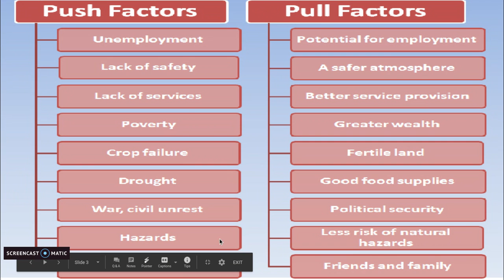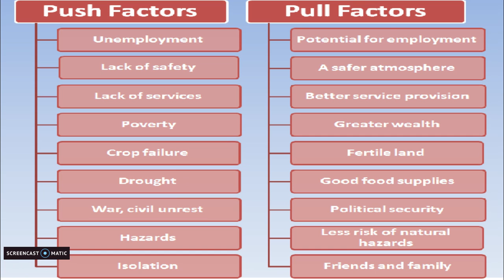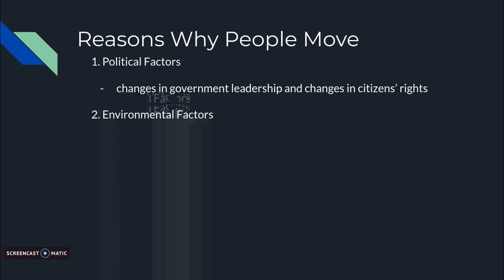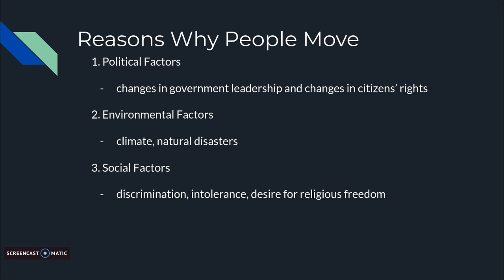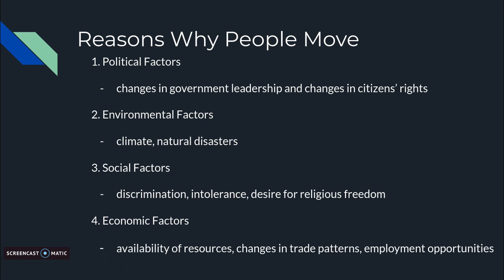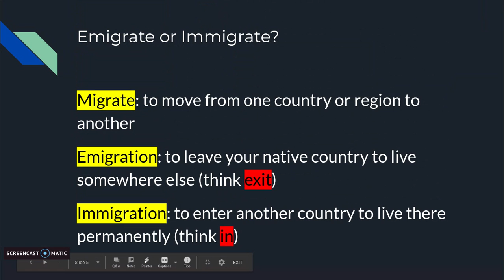"Why People, Products, and Ideas Move" Discussion (5th Grade Social Studies)